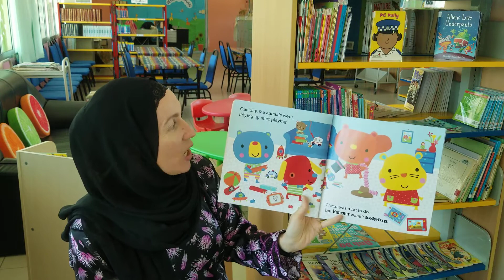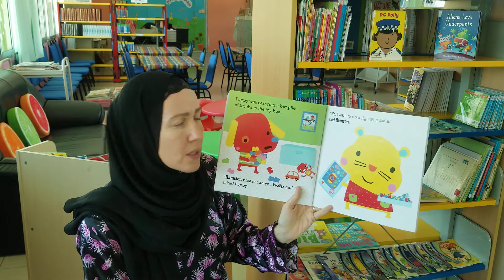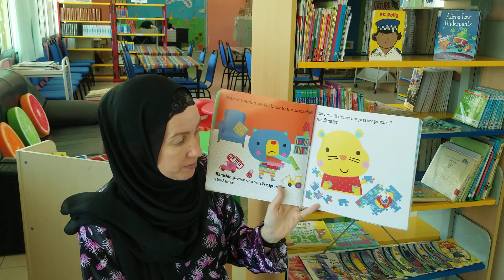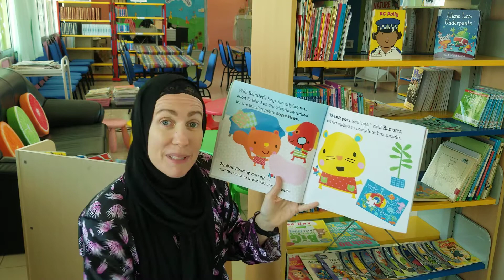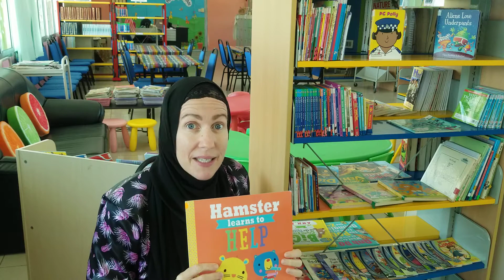Virtual Library Story Time: Hamster learns to Help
Lower primary story: Week 20 - remote teaching.